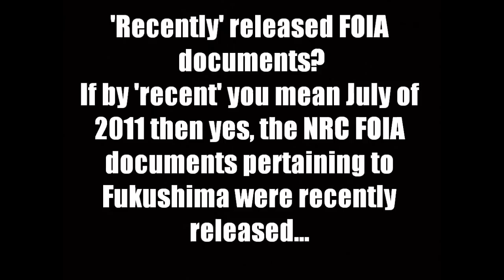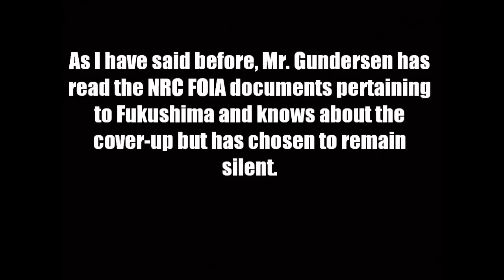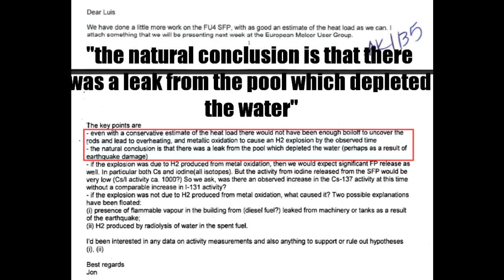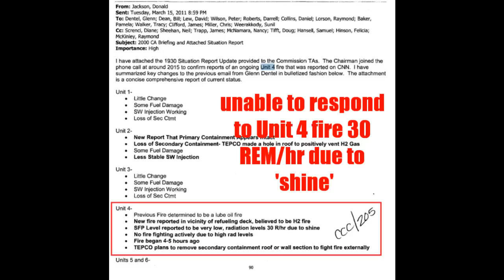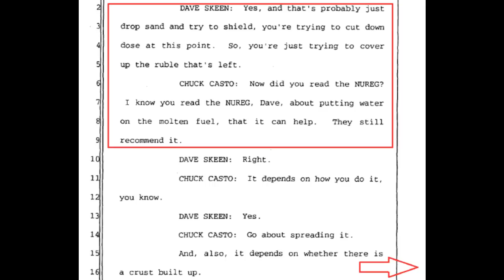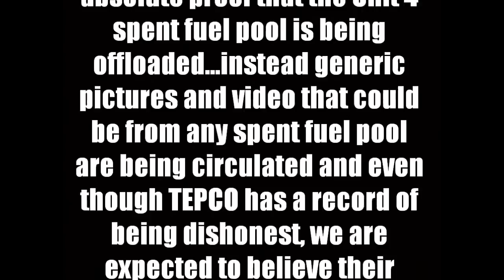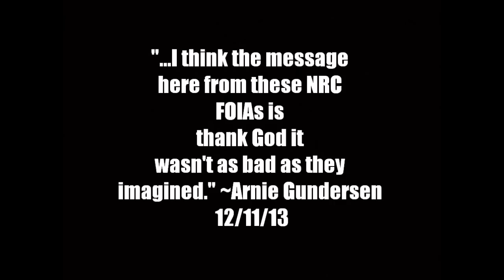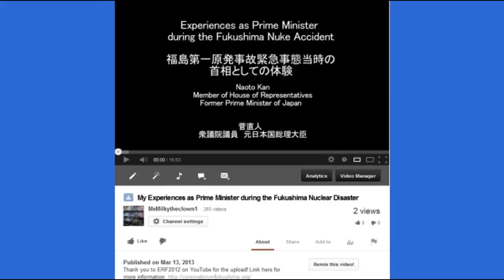Fukushima NRC FOIA Documents: Gundersen Vs. HatrickPenry (Plume-Gate)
Original Video by HatrickPenry called About Arnie Gundersen and the NRC FOIA documents and he wrote
(Watch in 720p, full screen, pause to read)

According to one of the precepts to Zen Buddhism, when the need arises to be critical of a person or group I am to ask myself three things:
1) what is my motivation
2) what is the content of what I will be saying and
3) who am I speaking to?

My motive stems from a desire to save lives and prevent cancers by shutting down all nuclear power plants.The content is an examination of Mr. Arnie Gundersen's video of 12/11/13, some of his history and connections, and a rebuttal in the form of NRC FOIA evidence and my testimony. I am speaking to anyone concerned about Fukushima, Plume-Gate or nuclear power in general.

About Mr. Gundersen: First of all he is pro-nuclear. If you want to end nuclear power, consider supporting someone who is open and vocal about systematically shutting down, decommissioning all nuclear plants and dry-casking the fuel as soon as possible.This is simple logic.

Now, ask yourself why none of these groups or people did what I did to expose what is in the NRC FOIA documents? Why have they not 'showcased' or 'highlighted' Plume-Gate or the items on my 12 point list? Why do they promote the Unit 4 spent fuel offload hoax? Why did Arnie Gundersen 'accidentally' post redacted documents online he was allowed to see in the San Onofre case, almost having it thrown out of court?

Understand the job of controlled opposition. They want you to go to THEIR website, to THEIR documents and to THEIR disinformation (90% accurate/10% bunk). They want you to follow their 'truthers' and their 'alternative' media figureheads. They will not expose the worst-of-the-worst. They want to slow down the flow of information. It's a hoax. A con job. Always consider the billions and billions of dollars at the disposal of the energy companies. FOLLOW THE MONEY.

Here is an article on Entergy spending millions to convince the public that relicensing Indian Point NPP is a good thing to do (yes it is an NRC FOIA document where you can see they are concerned about who is writing what about nuclear power).

Here is my article on controlled opposition...learn my methods for identifying the shill networks "Operation Mockingbird Style YouTube and FaceBook Infiltrations Exposed!!!"

Something Wicked This Way Comes: The story of Plume-Gate, the world's largest, provable cover-up (every point in my 12 point list can be found here with documentation)

Believe Mr. Gundersen or see for yourself... "Fear and Loathing on Fukushima Unit 4"

NRC Freedom of Information Act (FOIA) documents on Fukushima Daiichi nuclear accident